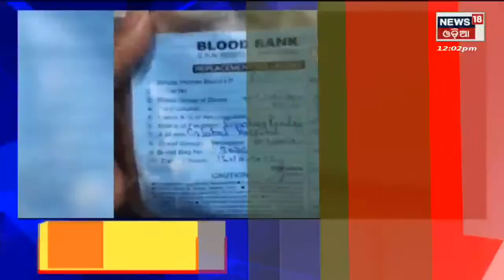Top Headlines | Today Top News | Odisha News | News18 Odia